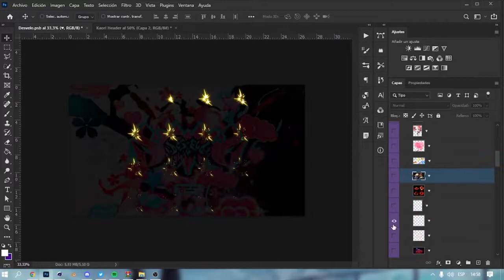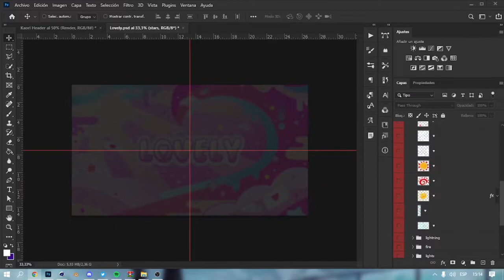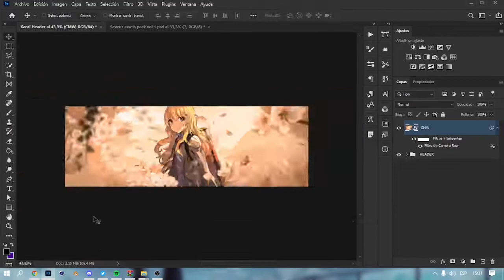Speed Art | Header Kaori